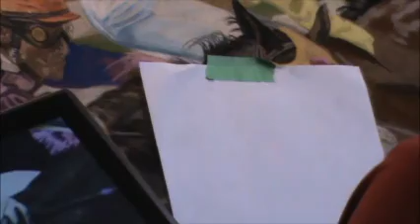"GO!!!" work in progress - large pastel painting of Alberta thoroughbreds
Just a little bit of video experimenting while working on this pastel painting.  Using Rembrandt & Conte pastels on suede matboard.